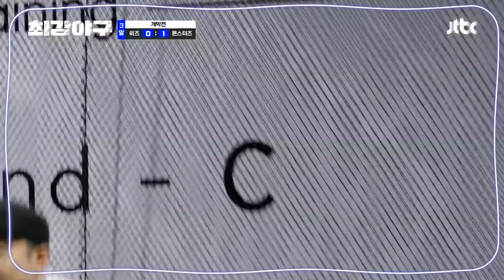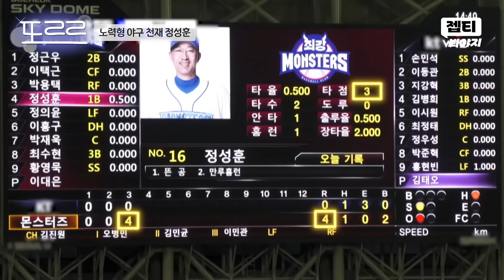＂마음은 20대 선수들과 같아요＂ 노력형 야구 천재 정성훈 ｜최강야구｜JTBC 230424 방송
레전드 타자 정성훈의 다시 배우는 야구